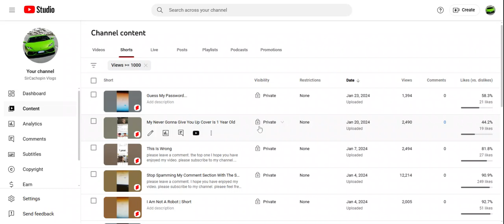SOME OF THOSE VIDEOS DID BAD